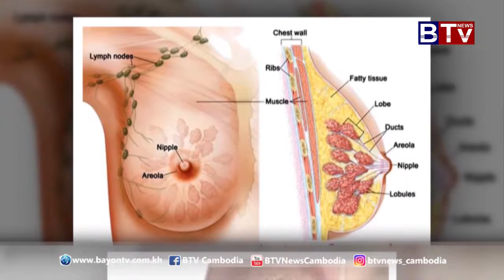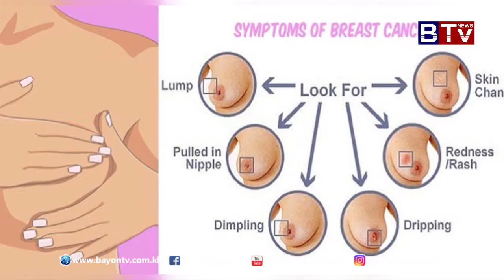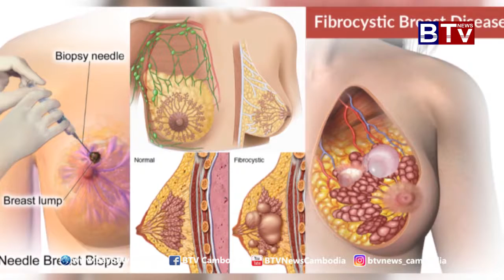ព័ត៌មានសុខភាព (Health News) ប្រធានបទ​៖ ការវិភាគ​កោសិកា​មហារីក​សុដន់